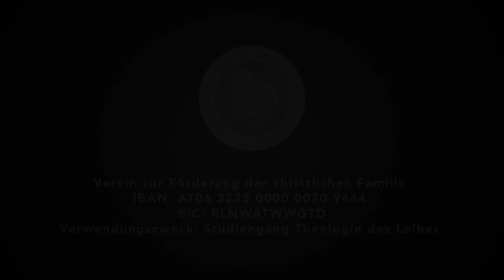Theologie des Leibes Fundraising Video